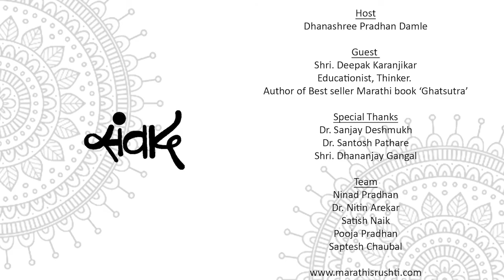“संवाद” - “घातसूत्र”कार दीपक करंजीकर - Deepak Karanjikar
“घातसूत्र ही कादंबरी नाही. इतिहास नाही. अर्थशास्त्रीय-राजकीय ग्रंथ नाही. निबंध नाही. प्रबंध नाही. आंतरराष्ट्रीय घडामोडींचे संकलन नाही. तत्त्वज्ञान नाही. आध्यात्मिक प्रवचन नाही वा क्लिष्ट चिंतनाचे तथाकथित निरूपण नाही.

दीपक करंजीकर यांनी या सर्वांच्या पलिकडे नेणारा, म्हटले तर चित्तथरारक, सर्वंकष आणि त्याचवेळेस व्यासंगी उद्बोधन करणारा, पण एक उत्कंठावर्धक, अर्वाचीन इतिहासाने सजलेला, समकालीन जागतिक शोधग्रंथ लिहिला आहे. सध्याच्या विलक्षण गुंतागुंतीच्या, आर्थिक अरिष्टाच्या, संभाव्य प्रलयसमान भासणार््या आंतरराष्ट्रीय प्रवाहांचा घेतलेला हा वेधक शोध आहे.

अगदी सुरुवातीपासून शेवटपर्यंत वाचकांचे मन खिळवून ठेवतानाच, त्याला प्रस्थापित जगाचे भान यावे म्हणून दिशादर्शन करणारे हे लेखन कोणत्याही विशिष्ट ग्रंथशाखेत मोडत असले तरी त्यात इतिहास, भूगोल, अर्थकारण, राजकारण, समाजकारण, तत्त्वज्ञान हे सर्व रहस्यमयतेने येते. वैचारिक आत्मविश्वासही देते.”

“संवाद“ या “मराठीसृष्टी डॉट कॉम” वेब पोर्टल आणि “वाचता वाचता” या व्हॉटसअॅप ग्रुपच्या उपक्रमाअंतर्गत फेसबुकवर लाईव्ह झालेला कार्यक्रम.
रेकॉर्डिंग : ५ जुलै २०२०

संवादिका : धनश्री प्रधान दामले
संकल्पना : नितीन आरेकर, निनाद प्रधान, सतिश नाईक
निर्मिती : पूजा प्रधान, सप्तेश चौबळ, मराठीसृष्टी टिम
Powered By MarathiSrushti in Association with One Eyed Octopus Studios Pvt. Ltd.

001 Samwaad 5July2020 DeepakKaranjikar